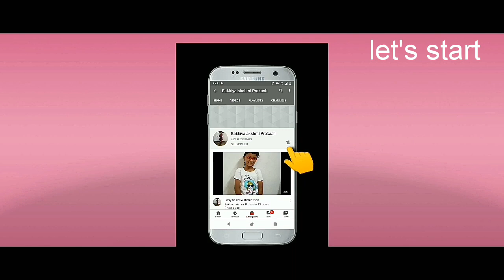how to draw pikachu#draw pikachu#draw pikachu pikachu drawing draw pikachu how to draw pikachu #